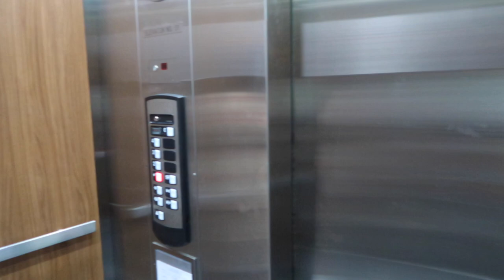CHURCH YOUTH CONFERENCE